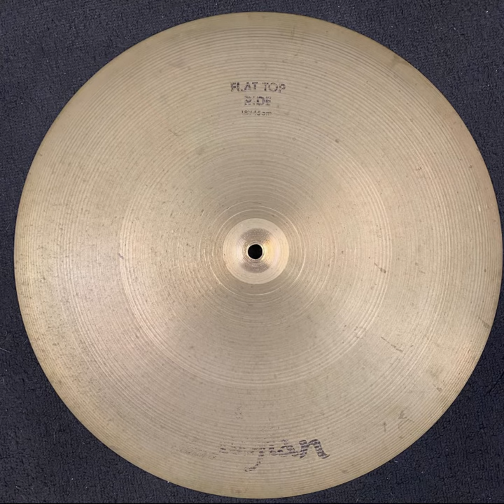Zildjian 18" A. 90's Flat Top Ride Cymbal - 1493g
Here is a used, vintage Zildjian 18" A. 90's Flat Top Ride Cymbal. This ride weighs 1493 grams and has no cracks or keyholing - it is in good overall condition with a heavier patina that dries out the response of this flat ride and helps to give it a mellow, yet articulate sticking.